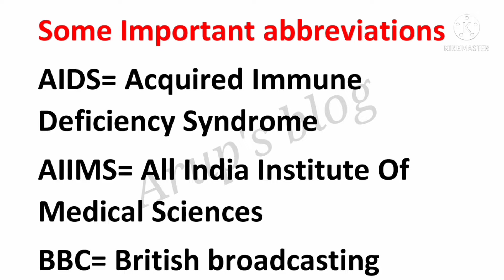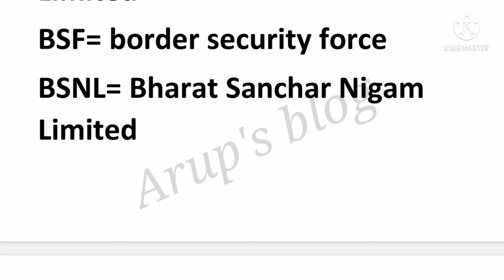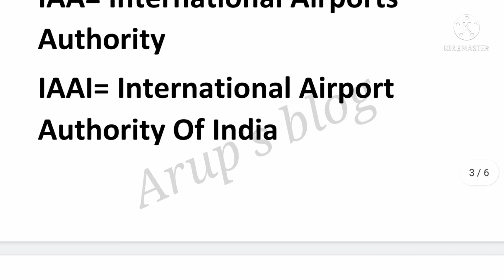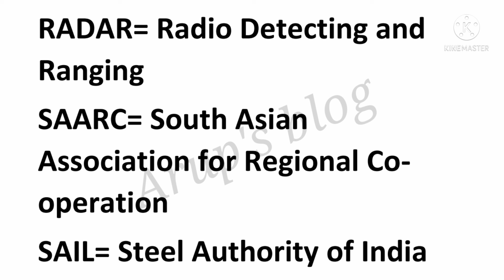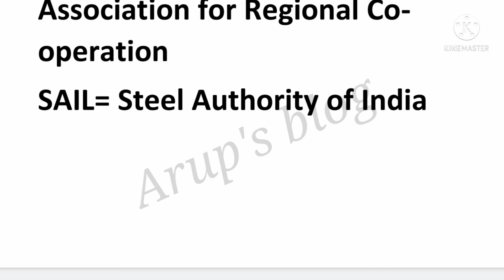Some Important Abbreviations । Important abbreviations for govt job exam। abbreviation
video topic=
Some important abbreviation
abbreviation in english